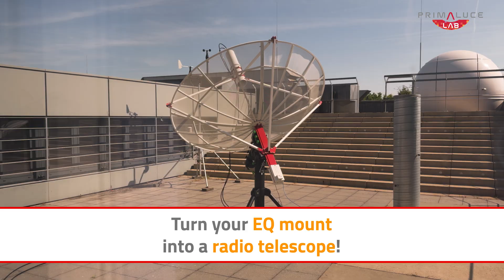Turn your EQ mount into a radio telescope!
Are you an astronomer with an equatorial mount and looking for a new way to explore the sky — even during the day? In this video, we introduce you to the SPIDER 230C, the compact 2.3-meter radiotelescope that lets you observe the radio universe using the equatorial mount you already own!

Whether you have a SkyWatcher EQ8 or any mount with at least 50 kg payload and ASCOM drivers, the SPIDER 230C lets you dive into 1420 MHz radio astronomy without needing permanent installations. We’ll show you step-by-step how to:

- Install the tripod and align it
- Mount and balance the SPIDER 230C antenna
- Connect to the H142-PRO receiver and control the system using RadioUniversePRO
- Use your system flexibly for radio astronomy by day and optical astronomy by night!

Unlike larger SPIDER models (300A MarkII, 500A MarkII) with alt-az weatherproof mounts, the 230C uses a portable equatorial setup — making professional-level radio observations more accessible and affordable. Perfect for educators, researchers, and advanced amateurs who want to explore the radio universe with minimal infrastructure!

Watch now to see how easy it is to set up your own radio telescope using the mount you already know!